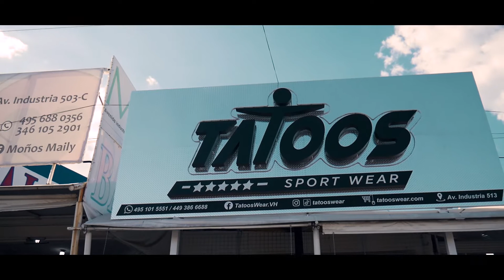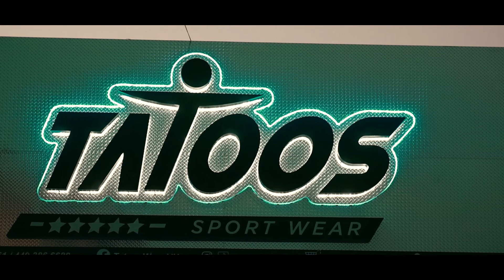Tatoos Video final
Tatoos Wear  Av. Industria #513 No esperes más y comienza tus pedidos
Solicitá tu catálogo a nuestros asesores
Realizamos envios a toda la República Mexicana